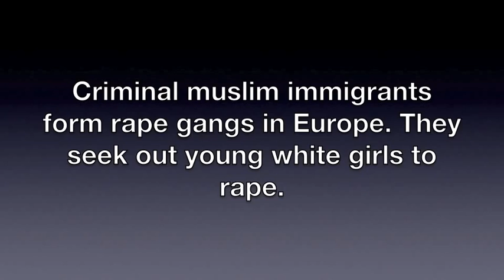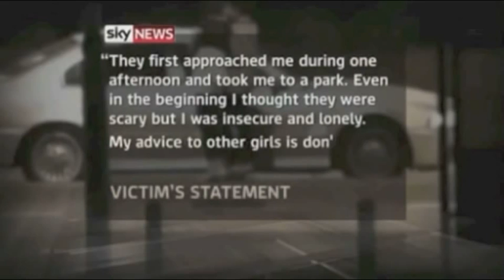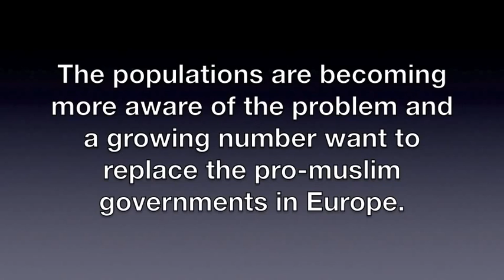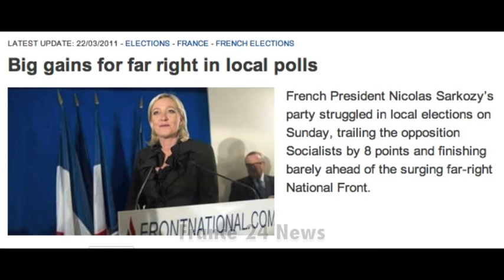SwedenSOS Muslim Rape Gangs roaming Europe seeking white rape victims